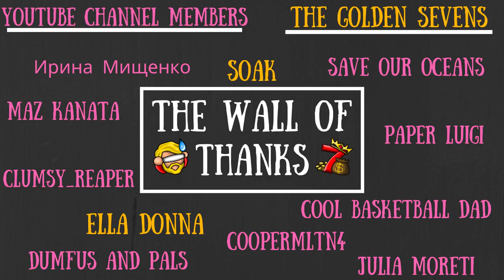Shipwrecked Satur... Sunday - I'm Sorry, Little Ones...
Forever sailing the high seas, farewell Woodlegs.

To Those Who Make It Possible:

MazKanata II Creepycanvass II Kyra_Blake